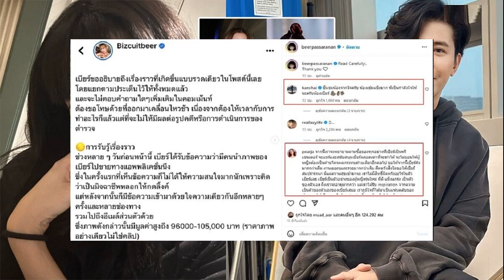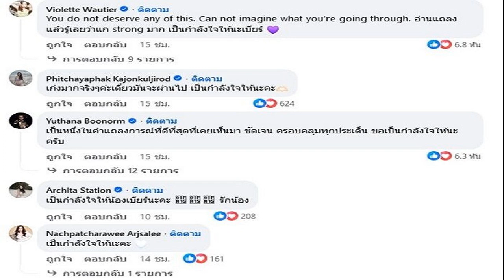เจ็บสุดน้ำตาลูกผู้ชาย ออย เรื่องรักที่ไม่เคยพูดที่ไหน ร้องไห้เราไม่คู่ควรกับเขา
ละอายตัวเองที่เราไม่ควรคู่กับเขา เปิดใจร้องไห้กลางรายการ เจ็บสุดน้ำตาลูกผู้ชาย ออย เปิดเรื่องรักที่ไม่เคยพูดที่ไหน ได้แต่ร้องไห้กับเพื่อน ยอมรับเราทำแย่ๆมา เป็นบทเรียน

ออย ธนา มาออกรายการ หนีน้องมาร้องไห้ กับ ความรักที่ไม่เคยพูดที่ไหน เปิดใจกับ เสนาหอย กับ ป๋อง กพล ที่ให้เล่าถึงความรักที่เจ็บปวด อกหัก เป็นที่จดจำในชีวิต โดย ออย เล่าถึงความรักที่ไม่เคยเล่าที่ไหน ช่วงเข้าวงการแล้ว อายุ 20 เริ่มเป็นนักร้องเริ่มลอย คนเข้าวงการใหม่ๆต้องมีหลงตัวเอง ไปตัดผมแล้วเจอเขาเป็นนักศึกษา ก็ทักๆ ขอถ่ายรูป เราเป็นลิฟท์-ออย แล้ว จากนั้นก็คุยกัน ตอนนั้นเราก็มั่นใจ หน้าตาดี มีคนเข้าหาเยอะ เราก็คบเผื่อเลือก อยากเลือกคนที่ดีที่สุด เราก็ลองคุย มีคนโน้น คนนี้ ลองคุย จนเหลือเขาใช่ที่สุด
“เราเลือกจะตัดคนอื่นแล้วจะคบเขาคนเดียว เป็นวันที่เขานัดเราไปคุยด้วย เขาบอกว่าเขารู้ว่าเราคุยกันคนโน้นคนนี้ดูว่าเราจะทำยังไง (ออยเล่าไปเอามือปาดตาบอกจะร้องไห้) เขาบอกว่าเราเป็นอย่างโน้นอย่างนี้ไม่ดี เราก็เออใช่ ก็ตรงหมด เราก็แย่จริงๆ เขาพูดมาหมดแล้ว เราพูดไม่ออก
โดย ออย เล่าพร้อมเอามือปาดน้ำตาว่า เราตั้งใจจะบอกต่อไปนี้จะมีเขาคนเดียวแล้ว ตั้งใจคบดีๆแล้ว พอเขาพูดออกมา เราก็รู้สึกเราแย่ เราเข้าใจแล้ว เขาก็จะบอกเลิกเรา

ถามว่าทำไมไม่อธิบายให้เขาฟัง ออย ยอมรับว่า มันจุก พูดไม่ออก ขนาดตอนนี้เรายังพูดลำบากเลย ถ้าอยู่ตรงนั้นจริงๆ เรารู้สึก ละอาย ละอายตัวเองที่เราไม่ควรคู่กับเขา เราทำเหี้…ๆ ทำแย่ๆมา ถ้าเขาตั้งใจแบบนี้เราก็กลับบ้าน ร้องไห้กลับบ้าน บนทางด่วนจำได้เลย (เอามือปาดน้ำตาลั่นโอ๊ยร้องไห้)

“มันให้บทเรียนเรา รู้สึก ว่าการคิดแบบนี้มันไม่ได้ถูกต้อง ที่เราเผื่อเลือก หลังจากนั้นก็คิดว่าเราไม่รู้เขาเป็นยังไง แต่อย่าเอาเขาเป็นตัวเลือก คบทีละคน ไม่ใช่ก็เลิก นับแต่วันนั้นก็ไม่ได้บอกเขาว่าอะไร ได้แต่บอกเพื่อน แล้วก็ร้องไห้กับเพื่อน” (ชมคลิปรายการ)